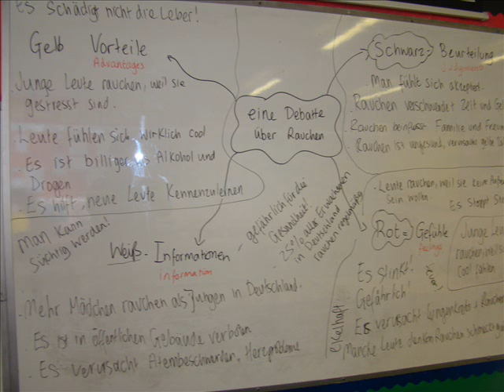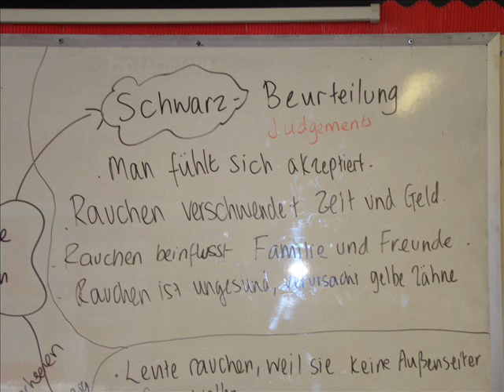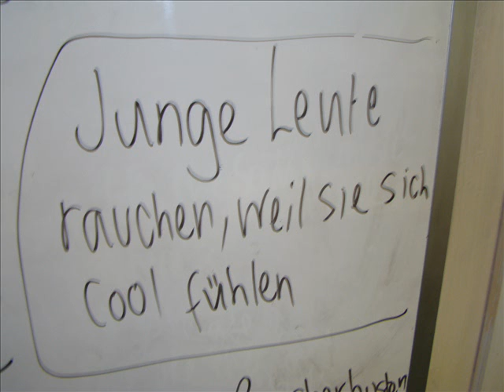debatte.wmv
eie Debatte uber das Rauchen.  All work done by my year 8 German class.